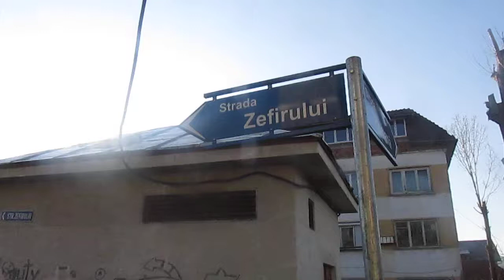15 APRiL 2020 PA.4 Turnu AiFAL din Bistrita#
Strada zefirului si Noua Bisericuta SF PAHOMiE DIN Bistrita !!! ajutati si voi cu ceva banet daca puteti !!! Mergeti acolo pe strada si o so aflati acum este in curte la LADP !!! Plateste chirie DUMNEZEU !!! Doamne ajutane la Fapte de Milostenie ca doar cu astea venim la RAi restu de BAi !!!